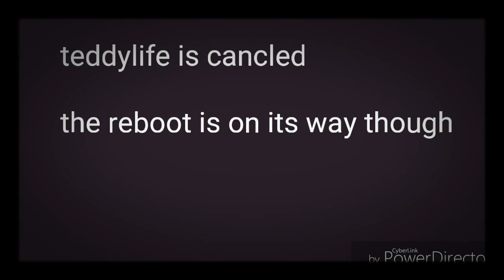just a quick annoucement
expect the 1st episode of the remake soon